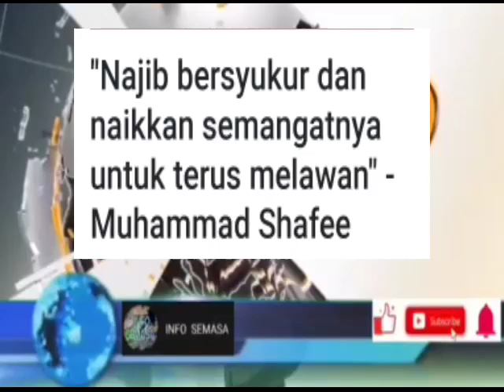SELURUH NEGARA DIGEMPARKAN! NAJIB TIBA2 BUAT KENYATAAN BESAR